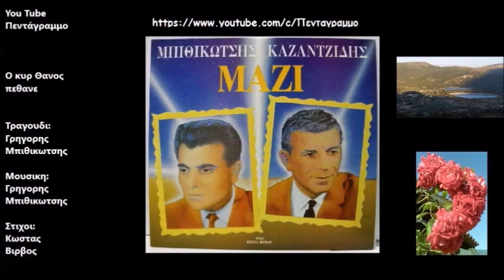Κωστας Βιρβος: Μπιθικωτσης - Καζαντζιδης Μαζι (Ολος ο δισκος)